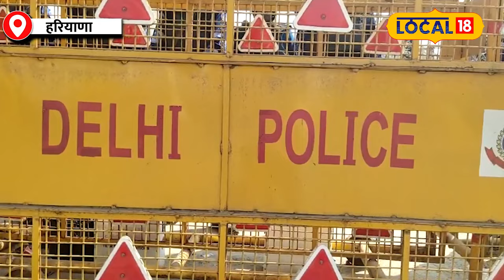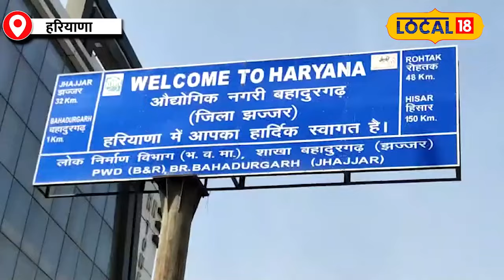Farmers Protest News | मीटिंग से पहले हरियाणा के किसानों की चेतावनी | Kisan Andolan | Haryana News